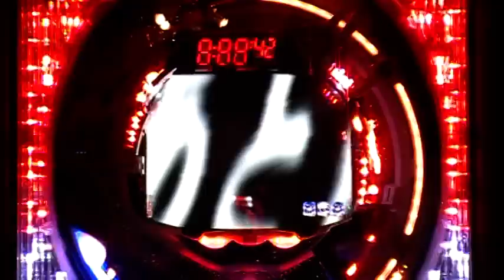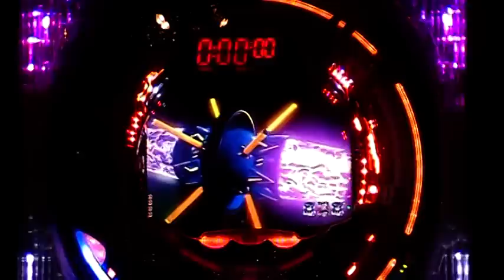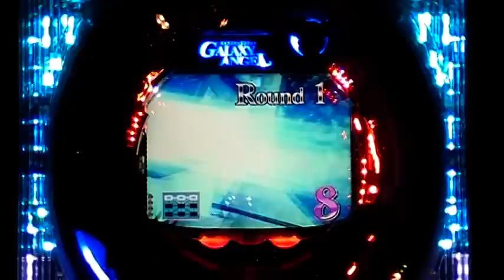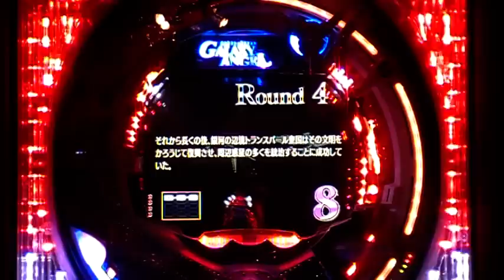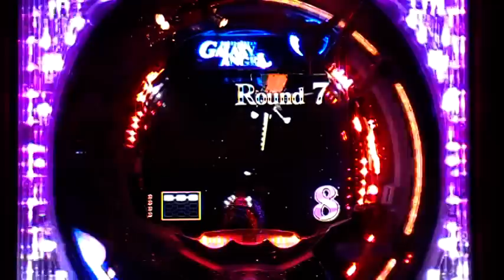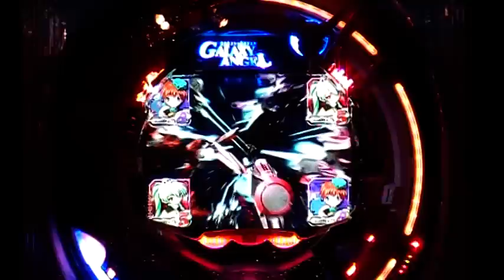Galaxy Angel pt1 (fever).mbv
Galaxy Angel pachinko part 1 (fever)